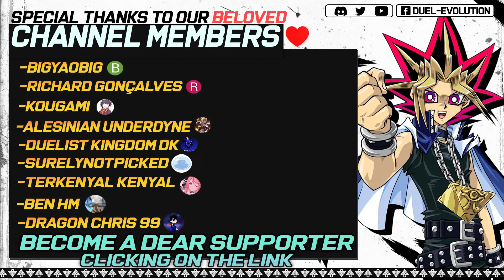Crystal Beast | Replays 🎮 + Decklist ✔️ | Master Duel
0:00 | Intro
0:05 | Deck intro
0:14 | Vs Spright
2:23 | Vs Red Dragon Archfiend
4:03 | Vs Evil Twin
6:57 | Vs Infernity
8:43 | Vs Invoked
10:25 | Vs Sky Striker
13:25 | Vs Dark Magician
15:08 | Decklist
15:26 | Channel Members
15:32 | Outro

✨▪️ Spell (20):

Crystal Bond x3
Foolish Burial Goods x2
Rainbow Bridge x3
Crystal Beacon
Awakening of the Crystal Ultimates x2
Called by the Grave x2
Forbidden Droplet
Crossout Designator
Rainbow Bridge of the Heart x3
Advanced Dark
Necrovalley

☯▪️Trap (4):

Rainbow Bridge of Salvation
Infinite Impermanence x2
Crystal Miracle

🌀▪️Extra Deck (15):

Rainbow Overdragon
Ultimate Crystal Rainbow Dragon Overdrive
Number 41: Bagooska the Terribly Tired Tapir
Lightning Chidori
Abyss Dweller
Number 60: Dugares the Timeless
Knightmare Gryphon
Accesscode Talker
Apollousa, Bow of the Goddess
Curious, the Lightsworn Dominion
Knightmare Unicorn
Knightmare Phoenix
I:P Masquerena
Cross-Sheep

  🎵▫ Xenoblade Chronicles 2 - Incoming
  🎵▫ Etrian Odyssey V - End of the Raging Waves Arrange Version
  🎵▫ Fire Emblem Warriors - This Precious World
  🎵▫ Granblue Fantasy VS - Iluminated World